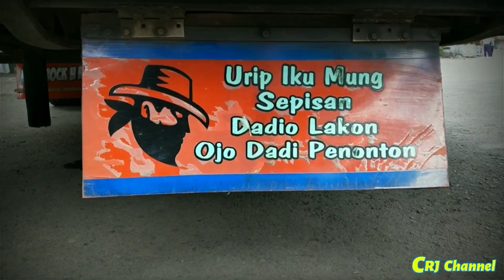DJ Senorita versi Bus - Po Haryanto Kopdar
DJ Senorita versi Bus Po Haryanto